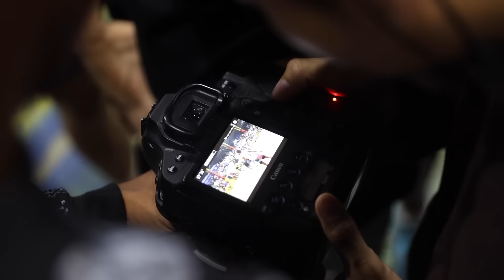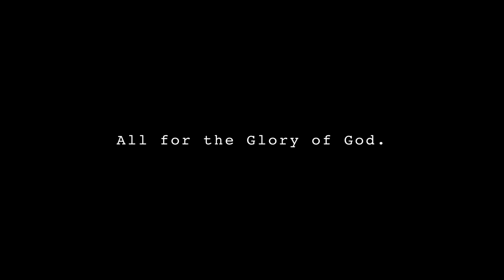ANG INIT NG DAYO SA SAN FERNANDO - NAKIPAG ASARAN SI POYPOY | S.3. vlog 26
Play Dragon Tiger with me, TossCoin game
REFERRAL ID 57203899 FOR FREE & VALIDATION ACCOUNT!! HAPPY EARNINGS 🥰